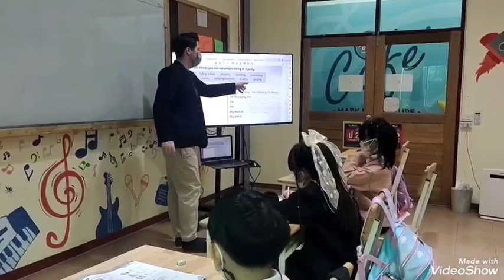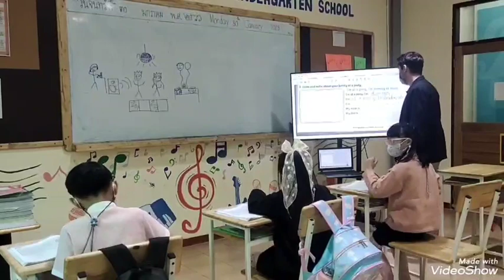English Class :P2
Speaking and Listening Primary: Today, we looked at the workbook to try and complete the exercises before the end of the semester which should be very possible – today looked at the phonics with the letter e as a CVC, reading what people are eating for dinner, and learning the abbreviation of n’t.